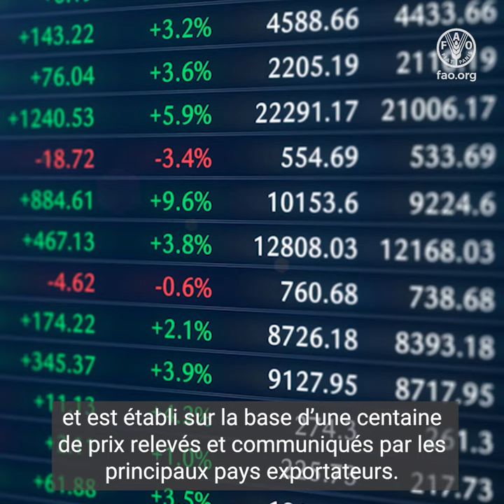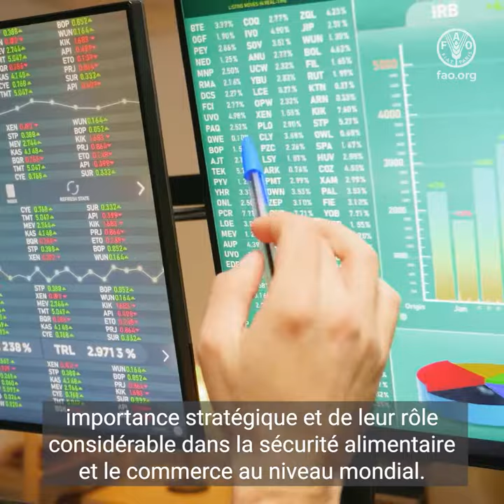Vidéo explicative sur l’Indice FAO des prix des produits alimentaires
Vous êtes-vous déjà demandé comment était assuré le suivi des prix mondiaux des produits alimentaires?

Comment les informations sur les coûts étaient recueillies et comment ces coûts étaient liés aux prix «réels» sur le marché des aliments?

L’Indice FAO des prix des produits alimentaires, qui est devenu l’indice de référence en matière de suivi des variations des prix internationaux des denrées alimentaires, est un indice de prix mensuel établi et publié par l’Organisation des Nations Unies pour l’alimentation et l’agriculture, la FAO.